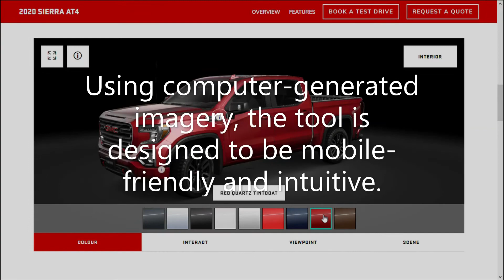GMC Visualizer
The GMC visualizer uses a 3D model of the vehicles to allow customers an immersive 360-degree view of the all-new GMC models from every angle, and to let them get inside and explore the interior. Customers can switch between so many available exterior colors.

Using computer-generated imagery, the tool is designed to be mobile-friendly and intuitive.

The GMC visualizer allows customers to engage with the 2020 GMC models right from their phone or desktop before they decide for a door-to-door test drive or the sales consultation at 800-1808.